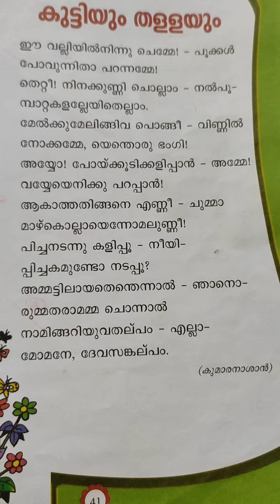കുട്ടിയും തള്ളയും - കവിത - (കുമാരനാശാൻ)